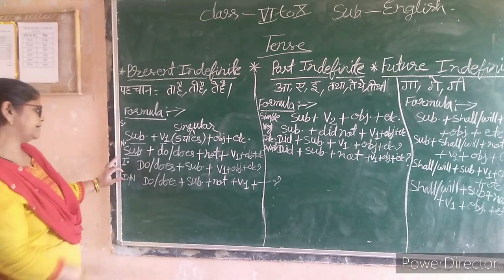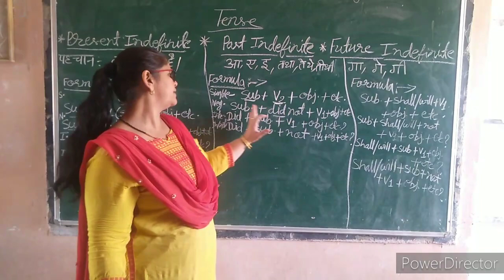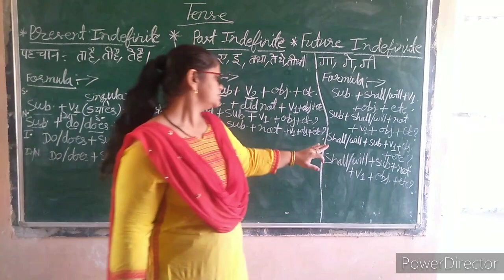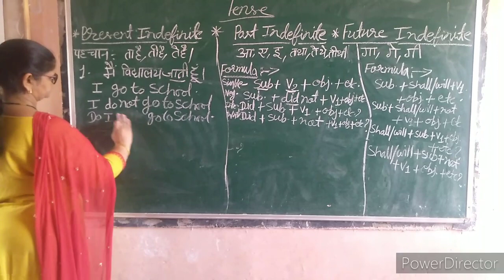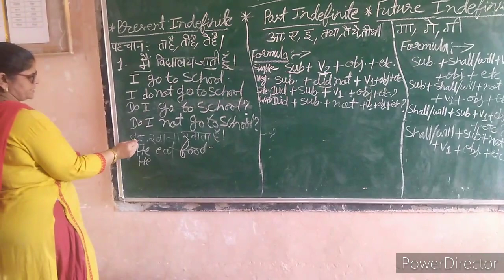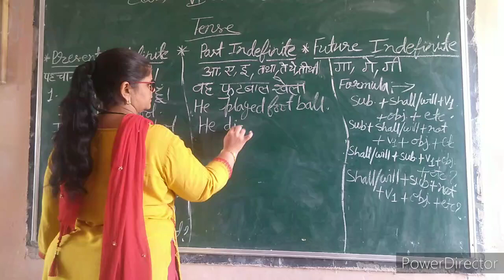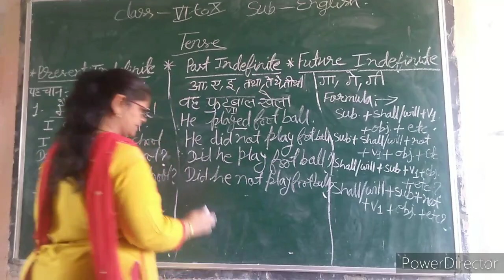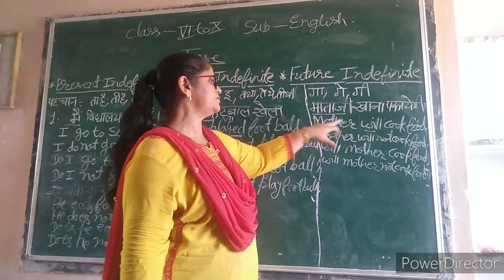Indefinite tense class 6 to 10